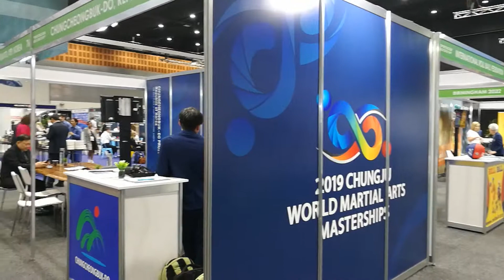IUKL Exhibition booth at SportAccord 2019. Gold Coast, Queensland, Australia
Demonstration of kettlebell sport